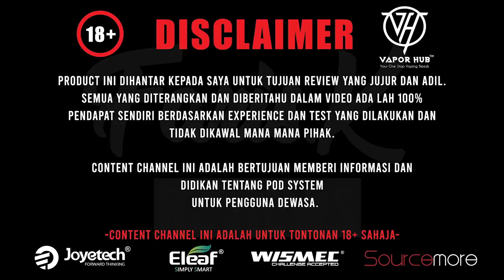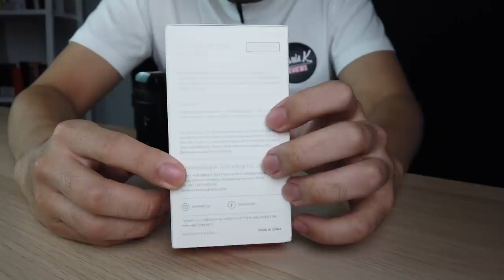ASPIRE BP 60 POD MOD REVIEW!! BREEZE pod yang dah REVAMP?!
Hello guys!
Dalam video kali ni aku share tentang pod mod terbaru daripada aspire iaitu BP 60, design dia seakan-akan Breeze 2 yang lama dulu, performance pulak macam mana? Nak tahu apa pendapat aku? Jom kita tengok review!

Harap video ini membantu